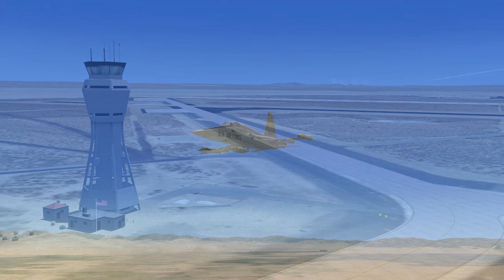Landing the Northrop F-5A at Edwards AFB in FSX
Air Force 5 8 5 is Departing Creech Air Force Base ( KINS )
Indian Springs Nevada USA.
Arriving: Edwards AFB (KEDW )
Kern County California USA.

Indian Springs AFB Aux to Edwards AFB is
Distance: 149.2 Nautical Miles
Estimated fuel burn: 319.0 Gallons / 2137.5 Pounds
Estimated time en route: 0:19 Minutes
Departure Runway 2 6
Arrival Runway 0 5 Right
Heading 228°

Communications:
Indian Springs Ground                118.3
Indian Springs Tower                  118.3
Los Angeles Center                     134.75
Joshua Approach                        133.65
Edwards Tower                            120.7
Model Info:
Tim Piglet Conrad
Piglet's Peculiar Planes